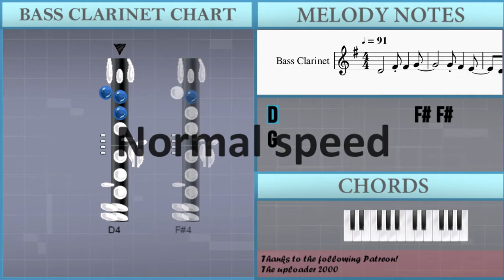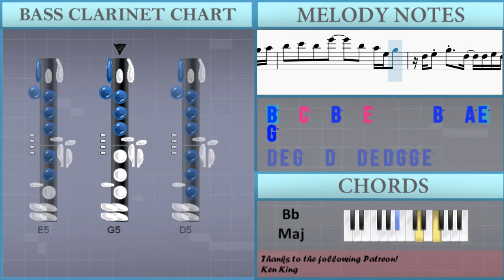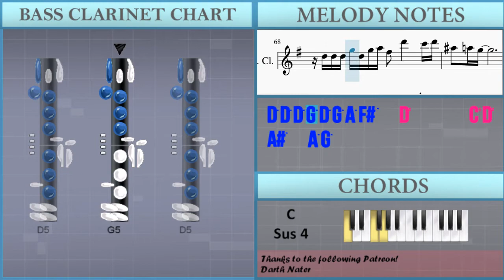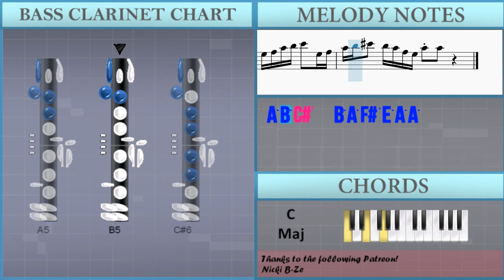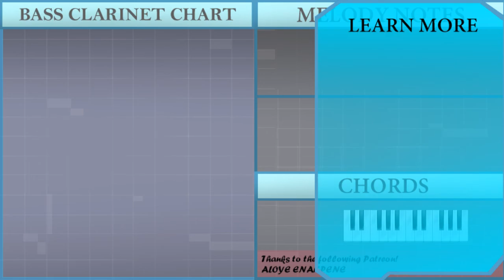How to play You Make Me Smile by Dave Koz on Bass Clarinet (Tutorial)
The easiest way to learn how to play You Make Me Smile by Dave Koz on the bass clarinet. It's a bass clarinet tutorial for You Make Me Smile by Dave Koz.

EasyMusicLesson teaches you to play the your favorite instrument, through easy and simple animation so that you too can learn how to play You Make Me Smile by Dave Koz on the bass clarinet easily. A bass clarinet tutorial with visual animation graphic.

Chords of Bass Clarinet arrangement:
F Maj   A# Maj   A# Maj   A Min   A Min   A# Maj   F Maj   A# Min
G# Maj   C Sus 4   C Maj   F Maj   A# Min   G# Maj   C Sus 4
C Maj   F Min   C Min   C# Maj   D# Maj   F Maj   D Min   G Min
A# Maj   C Maj   F Maj   D Min   G Min   A# Maj   C Maj   A# Maj
F Maj   A# Min   G# Maj   C Sus 4   C Maj   F Maj   A# Min
G# Maj   C Sus 4   C Maj   F Min   C Min   C# Maj   D# Maj
F Maj   D Min   G Min   A# Maj   C Maj   F Maj   D Min   G Min
A# Maj   C Maj   F Maj   D Min   G Min   C Maj   D Sus 4   B Min 7 b5
A# Maj   D Min   G Maj   G Min   G Min   A Min   A# Min   C Sus 4
A# Maj   C Maj   D Sus 4   G Maj   E Min   A Min   C Maj   D Maj
G Maj   E Min   A Min   C Maj   D Maj   G Maj   E Min   A Min
C Maj   D Maj   G Maj   E Min   A Min

Melody notes of Bass Clarinet:
D4               F#4 F#4       G4
G4 F#4       E4
D4 E4 G4   E4 G4   E4 A4   G4
E5
D5 E5 B4           G4 A4
G4
B4             B4   C5   D5   D#5
G5   F5   F5 D5 F5
D5         D5   C5   A#4   D5
C5       D5   G4   B4
D4 B4   C5   D5   F5
D#5         A#5   A5   G5   F5
F4 D5   C5   A#4   G5
A5           D5 G5 A5
A#5   A#5   A5       G5   F5   D5   F5
G5                   D5 G5 A5
G5 D5 A#4 C5             G4 A4
B4   G5   G5   F#5   F#5   D5   A4 G4 B4
G5 G5       F#5 F#5   D5   B4 G4 C5
G5       G5
G5     D5   G5   A5   B5   B5
G5 E5 A#5 A5 G5       A5     G5 A5
B5   C6   B5   A5       B5   A5   A5
G5         E5   D5 E5 B4   E4 G4
C5 D5 C5 G4
D5   C5       D5   G4   B4
D#5         A#5     A5 G5 A5 F5
G5       F4 D5   C5   A#4   G5
G5 A#5 C6 C6       D6     G4 A4
G5       G5
G5 E5 A#5 A5 G5       A5
A#5 A5 G5 A5 G5 E5 D5
G5       D5 G5   A5   B5   D6
C6 B5 G5     A5   G5 A5
B5   C6   B5   E6       B5   A5 E5 G5
D5 E5 G5   D5   D5 E5 D5 G5 G5 E5
A#5 B5 C6 A#5 B5 G5 D5 C5 A#4 B4 D5 E5 D5
G4 G4 A4       B4   D5 E5 D5 G5 G5 E5
E5 D5 B4 A#4 A4 G4 A4 G4
G4   G4 G4 E4   G4   B4   B4 B4 B4   B4
B4 B4 B4   B4   B4 B4 B4   B4 A4 G4 E4
D4 E4 G4 A#4 A4 G4 E4 D4 B4   E5 D5   D5 E5 G5
A#5 A5 G5 F5 D#5 D5 F5 G5 A5   G5 A5   D5 E5 G5 A5
B5           G5 D5           E5 G5
A#5   A#5       D5 C5     A#4 C#5 C5 A#4 G4 A#4
A4   G4 F4 G4 D4 F4             D4 D4
G4   G4 A4 F#4   D5           D5 E5 G5 A5
B5   C6 B5   C6 B5   C6 B5   C6 B5   C6
D6               A#4   C5 D5   F4 G4 A4
C5 A4 A#4 C5 D5 F5 G5 F5 A5   D5 F5   G5
D5 D5 D5 G5 D5 G5 A5 F#5   D6       C6 D6
G5         F5 G5 A#5 C6 D6 G4 A4
D6     B5   E5 G5 A5 A5 B5 G5   A5 E5